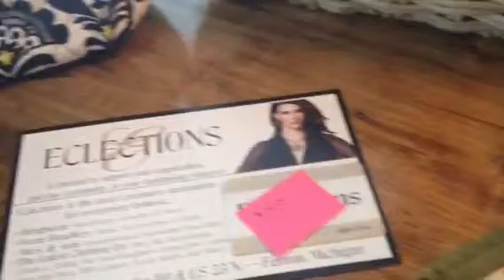Silent auctions surpluses